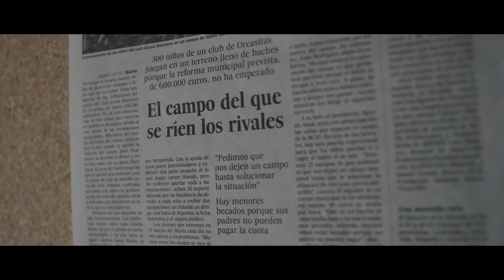Líbero - EternoCalderon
El Vicente Calderón está a punto de dejarnos para siempre, pero antes de morir tiene la oportunidad de ser eterno donando sus órganos.
Entre todos, convenzamos al Atlético de Madrid para que done los órganos de este mítico estadio a los clubes de fútbol de Madrid que más lo necesitan.